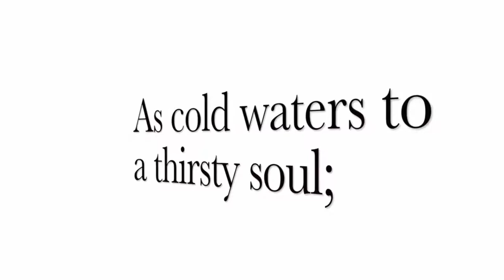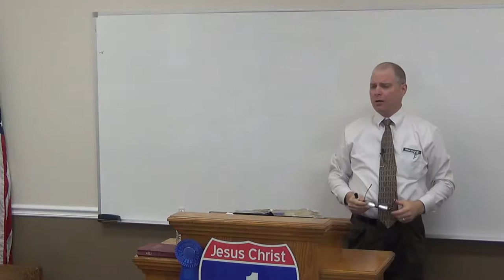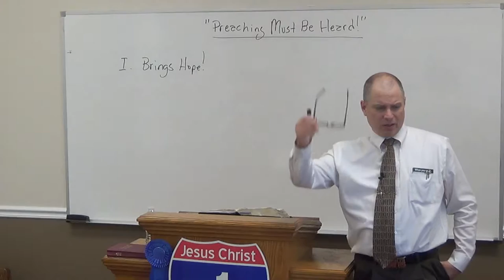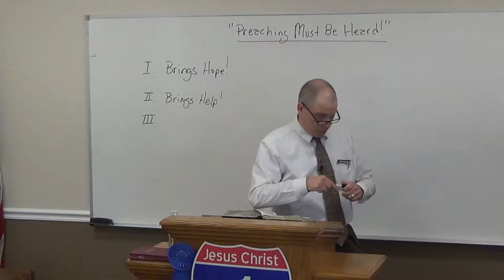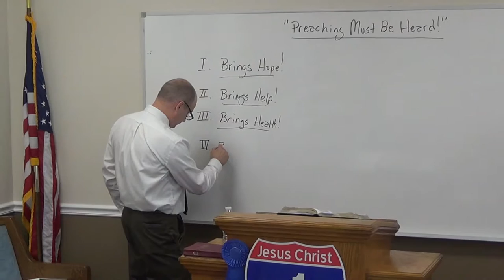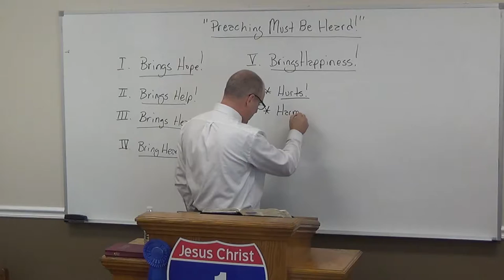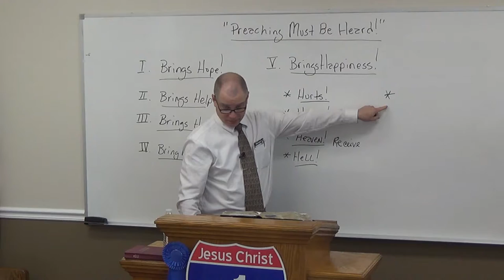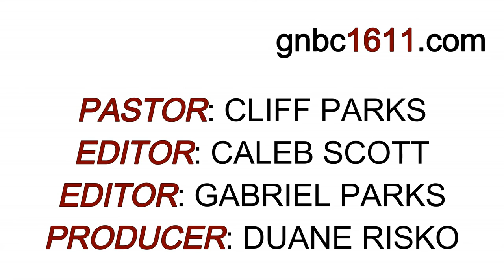"Preaching Must be Heard" (Pastor Cliff Parks)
9/25/2017
For more information on Good News Baptist Church & Pastor Parks please